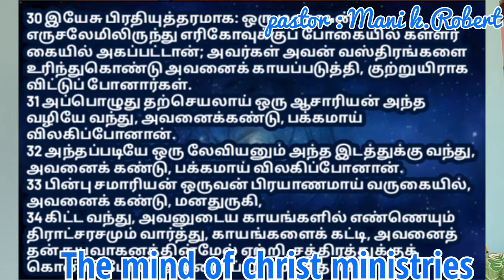இயேசு சொன்ன அந்த நல்ல சமாரியனா நீங்கள்? தமிழ் கிறிஸ்தவ செய்திகள்tamilchristianmessage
தமிழ் கிறிஸ்தவ செய்திகள். இயேசு சொன்ன அந்த நல்ல சமாரியனா நீங்கள்? Are you the good Samarian?tamilchristianmessage

இறை வார்த்தை ஆக்கம் :

Pastor Mani.k Robert,
The mind of christ ministries,
Samayanallur, Madurai.

JesusLeads